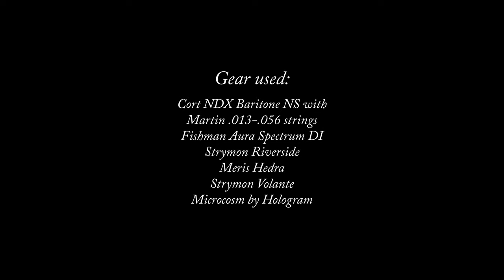"Samurai" Baritone with normal acoustic guitar strings set (Cort ndx ns, Strymon, Microcosm, Hedra)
This is the story about strings.

There are things I like about this Cort NDX Baritone NS and things I don’t.
I spent some time trying to fix pickup issues, fret buzz and some other things and there is still a lot to be done… but what I didn’t like from the very beginning was STRINGS. It was an Elixire acoustic baritone set. I never ever heard a dissent acoustic guitar set from Elexire that would go well for me - this time it was not exception.

Finally I stopped playing this instrument and it stood in guitar stand for two years untouched.

Lately I decided to change those strings. All acoustic baritone sets are very expensive and I had a couple of good old Martin phosphor bronze acoustic guitar set: .013-.056.

So I simply changed them. The guitar was finally enjoyable to play! I had to tune it a bit higher since the strings are thinner and the tension was not enough to drive this huge body. I tuned it in C. That was the trick. Now it is VERY comfortable to play. And I like the sound.

As far as the signal concerns – I mix internal mic just a bit to give some acoustic body feel for the piezo. The game changer here is definitely Fishman Aura Spectrum DI. I used the same preset I use for my Godin nylon guitar.

Another trick did the Strymon Riverside with a very low drive. It works as a good preamp and gives reach saturated signal.

This two pedals form the core signal that sounds really good as is.

Gear used:

Cort NDX Baritone NS with
Martin .013-.056 strings
Fishman Aura Spectrum DI
Strymon Riverside
Meris Hedra
Strymon Volante
Microcosm by Hologram